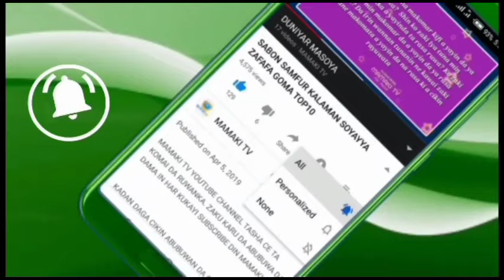Wannan Matar Sai Allah Ya Mata Azaba 😭 Bidiyon Marainiya Abin Tausayi Zaluncin Kishiyar Uwa